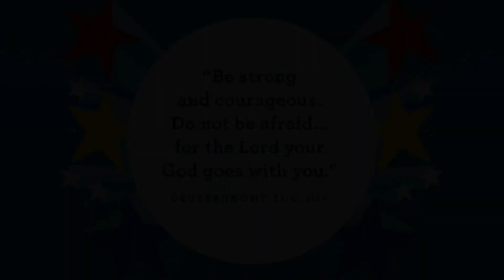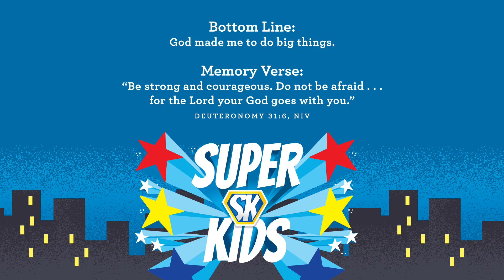Preschool Video October 3